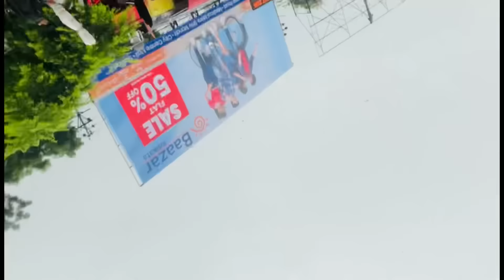पूरा गाँव चला गया 😒village life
वापस गाँव जाने का मन कर रहा है अब यहाँ से😒vlog family vlog
Bn mountain village life 😳

अन्नप्राशन
Annprashan baby’s
Baby annprashan video
Rice  ceremony
Annprashan blog vlogs

hello दोस्तों  मेरा नाम ममता भंडारी है, 🙏🙏

स्वागत है मेरे चैनल में आप सभी का.
____________सभी लोगो मेरा दिल से प्रणाम🙏

😊😊😊😊😊# मैं उत्तराखंड से हूँ, मेरे Vlogs में आप पहाड़ और गाँव के दृश्य के साथ-साथ cantonment की life और अभी की मस्ती और बहुत कुछ देख रहे होंगे। 😇😇😇😇😇😇😇😇😇😇

uttarakhand vlog
uttarakhand village tour
uttarakhand village food
uttarakhand village vlog
uttarakhand village blog
bishtbhandari blog
mamta blog
mamta vlog
uttarakhand village house.
uttarakhand village life in winter
uttarakhand village homestay
vlog
badal fatna video live
badal kese fatta h
badal fatna kya hota hai
badal fatne ki real video
badal fatna
badal fata live
pahado mai barish
pahadi log kese rehte hai
badal fatne ki video
pahadon mein badal kyon fatata hai
pahadon mein badal kaise fatata hai
pahadon mein badal kha fata.
cow milking video
gay ka dudh kasen nikalte h
cow milking bye hand

pahadi gaoun vlog
uttarakhand gaoun ke video
mitti ke ghr
mitti ke ghar kaise hote hai
mitti ke ghr ki lipayi kaise karte hai
my first flight,
aeroplane

mountain  life
uttarakhand village life style
life of indian village life
uttarakhand village daily life routine
nepal village tour
beautiful uttarakhand
poor but happy life in uttarakhand village